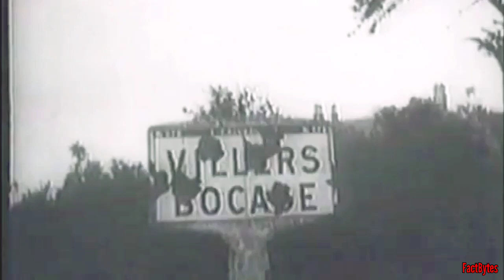How the Outnumbered Germans Stalled British & Canadian Forces at Caen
The city of Caen was one of the most important targets for British forces landing in Normandy on D-Day. Recognizing the strategic importance of the city, the Germans dug in and battled hard to keep them at bay. As a result, weeks of violent and exhausting battle ensued as British and Canadian troops attempted to seize a city that had turned into a fortress.

Like other key cities in Normandy in the invasion area, Caen was a vital road junction and a crucial strategic location.

From here, the Allies could then break out into more open land to the southeast where their tanks could travel freely.

The Germans hoped to keep the Allies from capturing it denying them the opportunity to march east to west, and break out of the bocage.